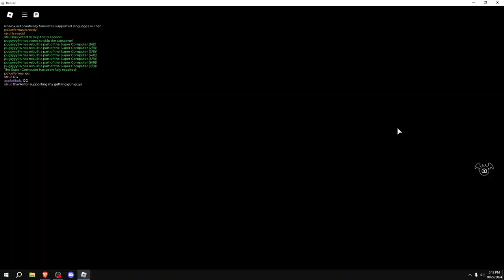Hexscape Event - Night 2 (Roblox TDS)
roblox tds hexscape event, pretty easy ngl